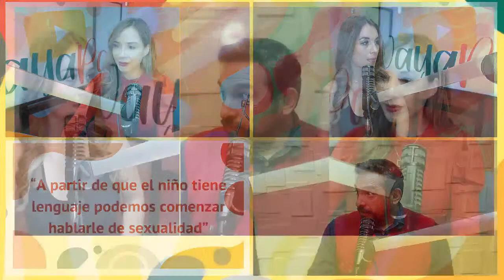EDUCACIÓN SEXUAL - VAYA PAR Episodio 10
💬 ACIERTOS Y ERRORES A LA HORA DE HABLAR DE SEXUALIDAD 🗨️Te cuesta hablar de sexualidad con tus hijos? 🤔 Existen muchas dudas y miedos cuando hablamos de sexualidad, sobre todo cuando los niños  comienzan su desarrollo sexual. 🤓 Elimina los tabúes, la información y conocimiento permitirá que tus hijos tomen decisiones responsables. 💯